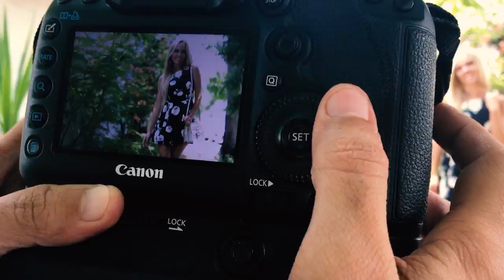VLOG 21 - Magazine Photoshoot & Trip To LA COMING SOON - Brianna Meighan Vlog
* Brianna Meighan is a 7-figure digital entrepreneur on Amazon, digital nomad and top fashion influencer. To learn more about how Brianna Meighan created the Amazon business of her dreams,

Hi guys and welcome to the Vlog 21.
In this vlog I will be doing a super exciting Magazine Photoshoot.
I'm also getting ready for a trip to LA (Los Angeles) and do couple of Magazine Photoshoots there as well.

Also this week on Friday we have a photoshot with my new stylist Maria and my photographer Ricardo.